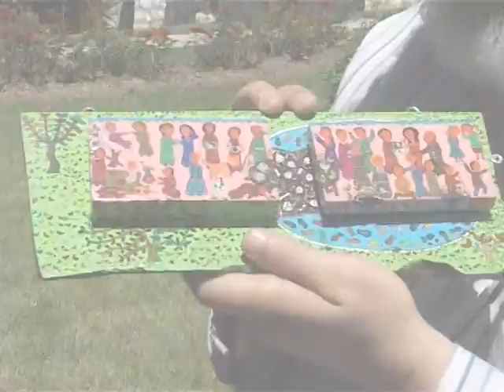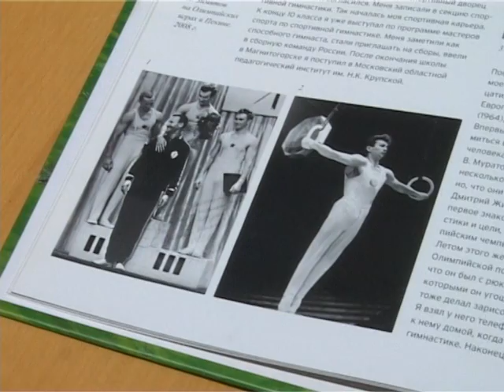17. LIKOVNA KOLONIJA NAIVNE I MARGINALNE UMETNOSTI MNMU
author Z.Jevtic